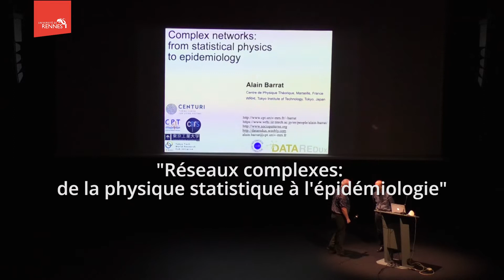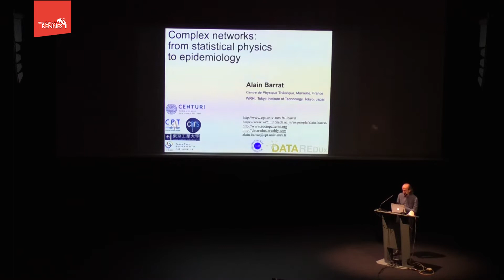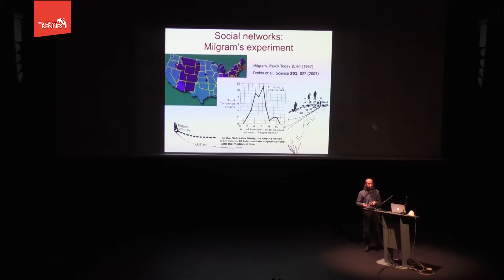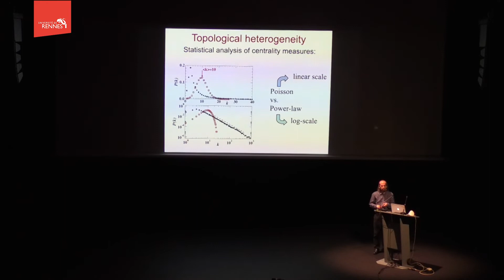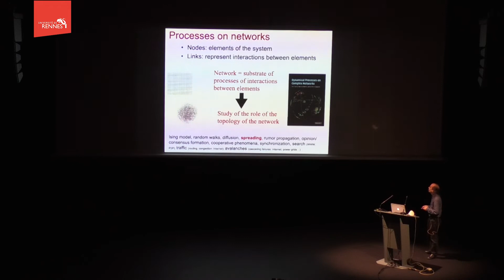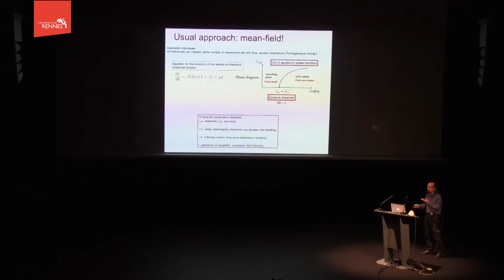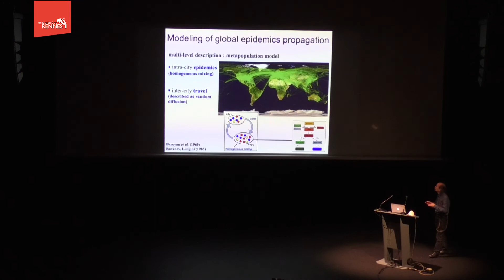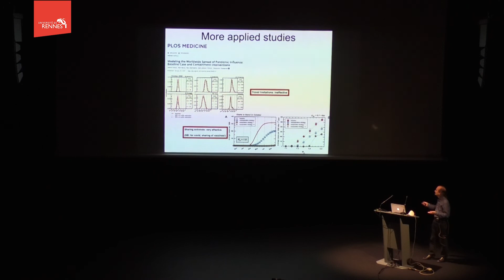Conf IPR 25 01 2022 : Alain Barrat Réseaux complexes : de la physique statistique à l'épidémiologie